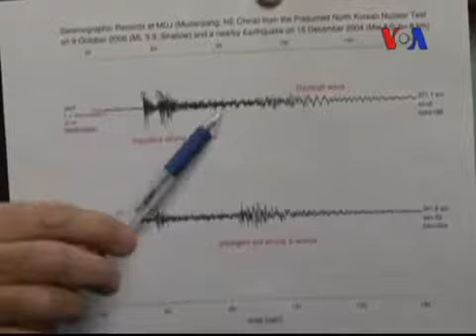Deprem Uzmanları Kuzey Kore'nin Nükleer Denemesini İnceliyor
Kuzey Kore son 10 yılın üçüncü nükleer denemesini bu ay gerçekleştirdi. Önceki denemelerden sonra olduğu gibi, bu kez de dünyanın çeşitli yerlerinde  titreşimler hissedildi